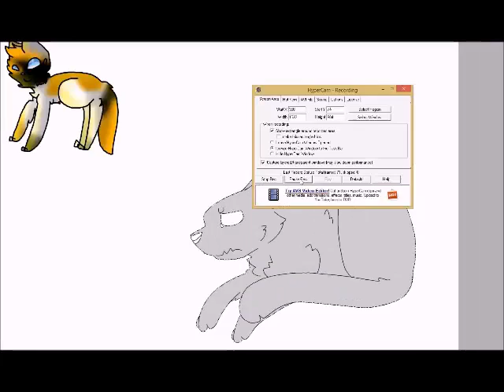Lostkit's Pain ~SpeedDraw~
~Fitieth/Frozen~ Hello I made a speeddraw owo I haven't been posting here for a while jeez o-o. anyways enjoy!
Song: La la la - Cover by Jasmine Thompson
Story:

Lostkit: (Oswaldepic) the rest of them (mine.)
Lostkit sat in the nursery,her ears twitching with pain as her parents snapped at rainkit, "Sunbreeze! Firefall!" Rainkit hissed,her ice blue eyes burning with rage "How dare you treat Lostkit and I the way you do! Just because we're different! You always praise applekit because he has your pelt colors!" Rainkit's pelt puffed up, it was grey instead of cream and orange "And Just because lost kit is blind doesnt mean she see the hatered you put towards her!" she stomped away towards Lostkit "Hey... Im sorry.." Lostkit looked up at her sister "Its okay, I enjoy being blind.. because I dont have to worry about the faces cats make at me." she purred weakly looking away.